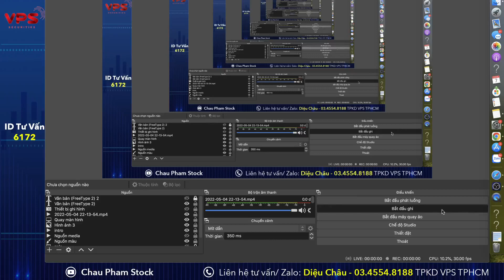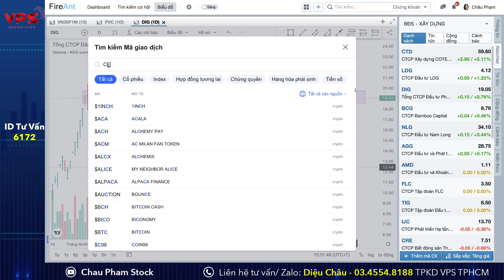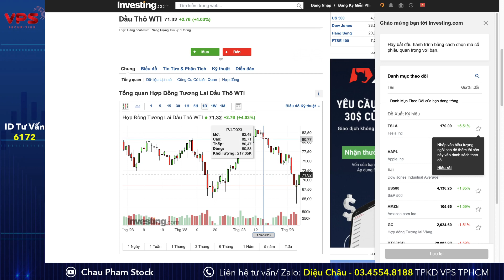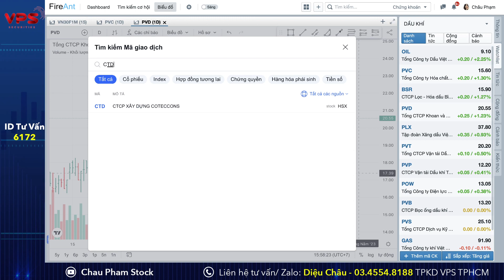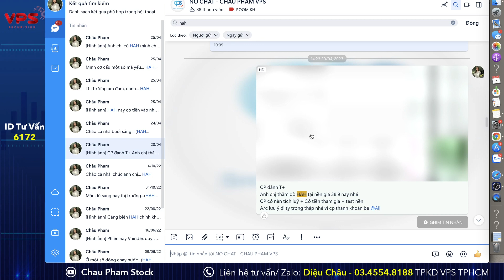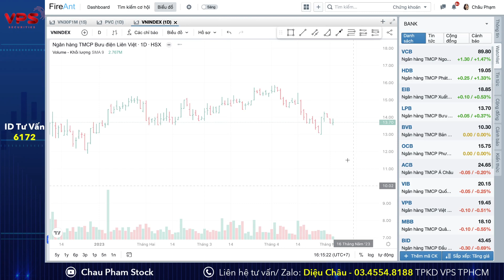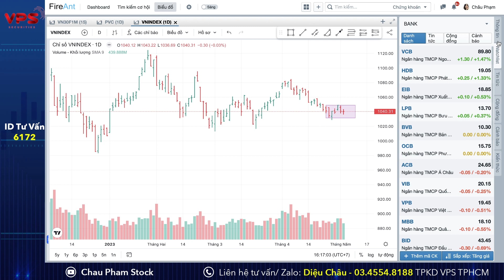NHẬN ĐỊNH THỊ TRƯỜNG TUẦN 08.05.2023: Vni Vùng Cân Bằng| Điều Kiện Giải Ngân| Chú Ý Thép - Dầu khí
Hoan ngênh anh chị comment và đóng góp ý kiến để AD cải thiện kênh một cách tốt nhất.